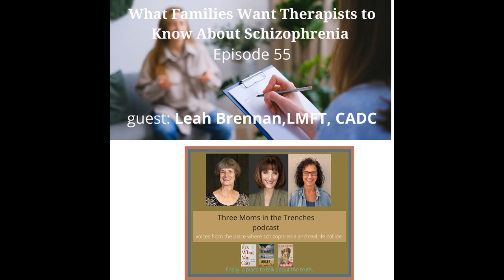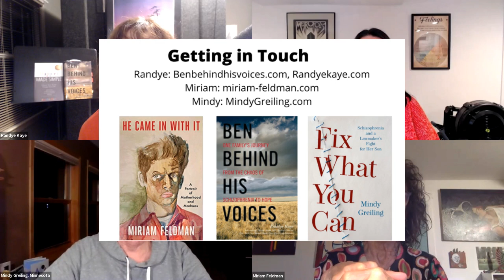What Families Want Therapists to Know About SZ (ep. 55)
Guest:  Leah Brennan, LMFT, CADC

Leah Brennan is a Licensed Marriage and Family Therapist and a Certified Alcohol and Other Drug Counselor.

Leah got connected to 3 Moms In the Trenches through her clients. Over the past five years, she has had four different parents on her caseload who were all confronting the reality that their sons met the criteria for a diagnosis of schizophrenia.

 Leah realized that despite her excellent training, she was not adequately equipped to help these parents navigate the challenges they were facing.

 Leah has a lot of questions for the 3 Moms community that all center around the theme: "What Do Parents/Families Wish Their Therapist Knew About Schizophrenia?"

She asks us:

How can mental health providers better communicate a diagnosis of SMI when we make it?

What do therapists/mental health providers need to understand about HIPAA?

What should therapists know about THC or other substances being used in relation to dx of SMI?

  What should caregivers/advocates/parents look for when partnering with a psychiatrist and treatment team for their child?

 What kind of mental health support is useful when the family isn’t in crisis/loved one is stable?

 What needs to be taught at graduate level courses for LMFTs, LCSWs, LCPCs , etc. re: treating families impacted by a diagnosis of SMI?

How can/Who should therapists alert and educate in the larger communities BEFORE kids reach the age when symptoms of SMI typically start to manifest?

We ask Leah:

What can therapy do for me as a parent of a child with a diagnosis of schizophrenia?
How would you assure someone who wasn't fully comfortable engaging in therapy that it would be a good use of time/validating?

Hosts:

Who:

Randye Kaye - was a morning Radio Personality bringing humor to CT families when her own son was diagnosed with schizophrenia. Now she is still a Broadcaster, Actress, Voice Talent, Speaker, and Author (Ben Behind his Voices, Happier Made Simple)

Miriam Feldman -  is an artist, writer, and the mother of an adult son with schizophrenia. Her book, "He Came in With It" chronicles her family's story and was released to rave reviews on July 21st, 2020.

Mindy Greiling - Mindy Greiling was a member of the Minnesota House of Representatives for twenty years. She helped found the nation's first state mental health caucus, which successfully lobbied for a significant increase in Minnesota's mental health funding Her acclaimed memoir is “Fix What You Can.”